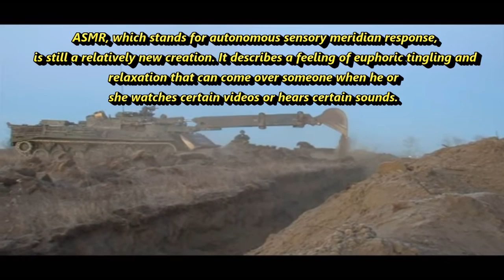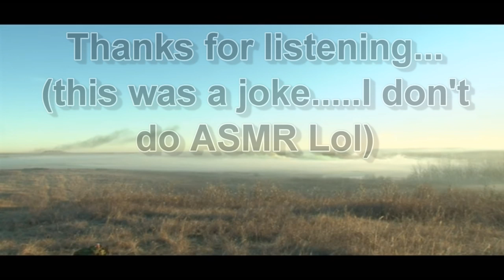Canadian Army ASMR | BATTLE SOUNDS!! 💥🔊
Ok so ASMR is truly tragic and this is just for a laugh. ASMR, which stands for autonomous sensory meridian response, is still a relatively new creation. It describes a feeling of euphoric tingling and relaxation that can come over someone when he or she watches certain videos or hears certain sounds. What kind of visual or audio clips can create such a lovely feeling? It might surprise you, but the videos are of people doing incredibly simple, quiet, calming tasks, such as folding towels, brushing their hair, or flipping magazine pages.

For me though. its battle sounds and the Canadian Army battle sounds are at their finest! Boom! 💥 💥 💥